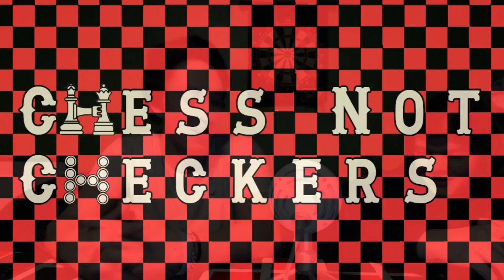The first official episode of the Chess Not Checkers Podcast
Jacob and Logan go on and on about whatever they got on their minds. More outlets to come in the future!
Comment questions for the guys to answer in their QnA episodes!